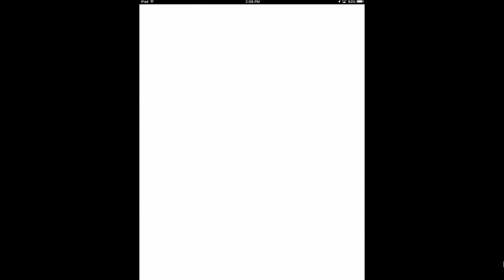7 Hotties~SPECIAL EVENT~Master Falls In Love w Maid~Ayato Part 3 of 3 SWEET Ending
Seven Hotties, All My Husbands ~ Master Falls in Love w_ Maid
Ayato Special Event

Invitation code: XDe5EK